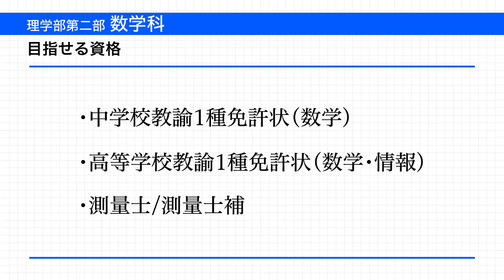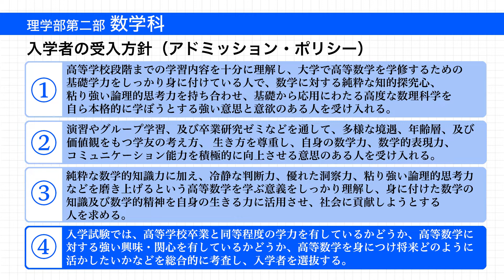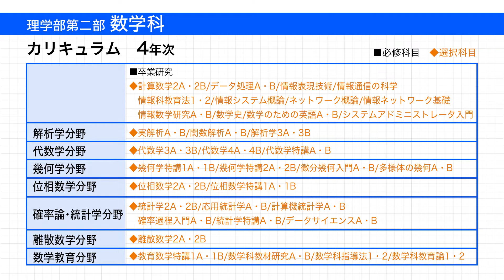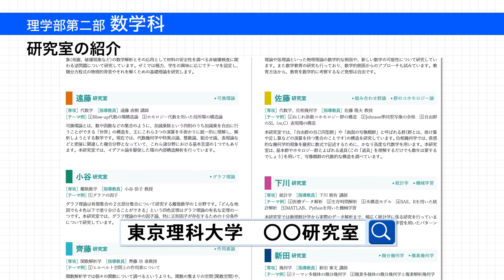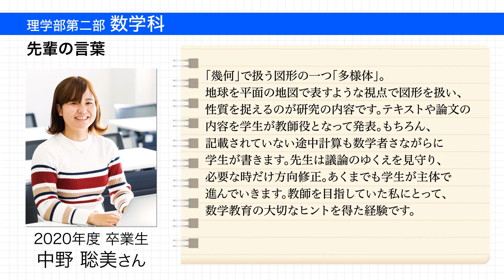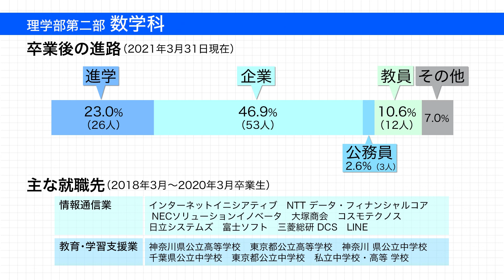東京理科大学 理学部第二部 数学科 学科説明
東京理科大学 理学部 第二部数学科 学科説明